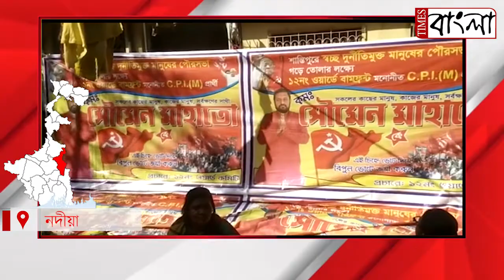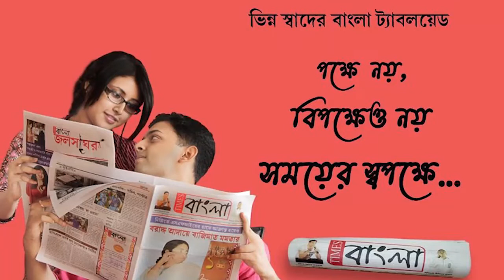প্রচার বন্ধ হওয়ার সাথে সাথে দলীয় কর্মী-সমর্থকদের তৎপরতা বুথ সাজানোর জন্য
নির্বাচন কমিশনের নিয়ম অনুযায়ী প্রচার বন্ধ হওয়ার সাথে সাথে দলীয় কর্মী-সমর্থকদের তৎপরতা বুথ সাজানোর জন্য